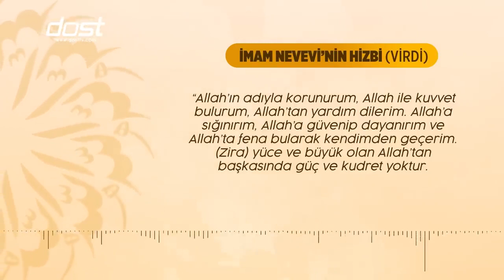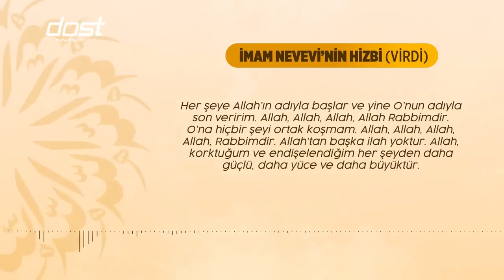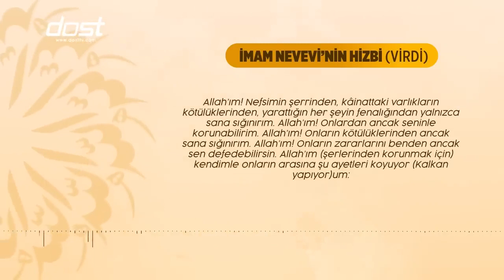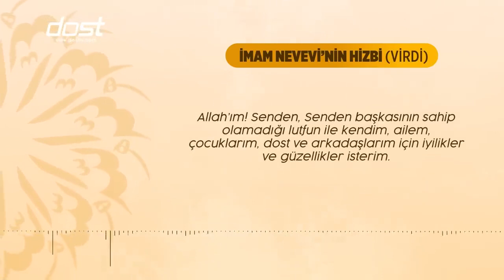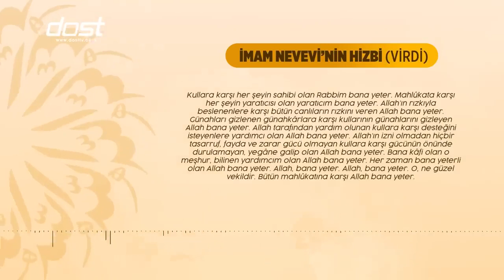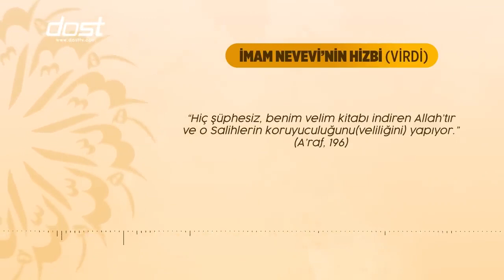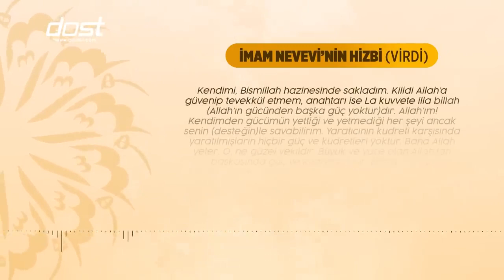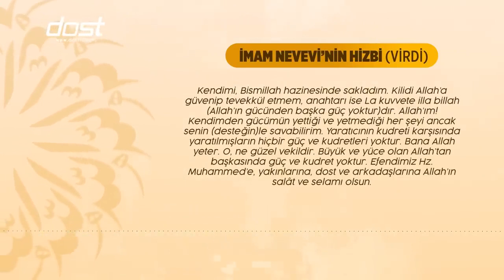İmam Neveni'nin Korunma Duası Mutlaka Dinle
İmam Nevevi'nin Korunma Duası(Hizbül Hıfz Arapça).mp4